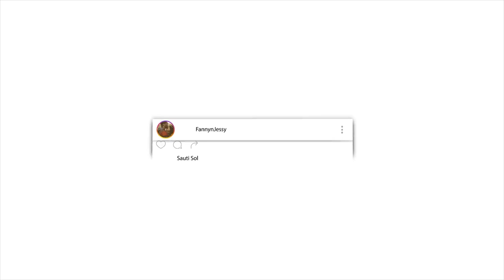PASTOR TURNS MAN INTO A DOG Reaction Video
📖 REACTION DEFINITION:

. re·ac·tion
rēˈakSH(ə)n/
noun

Fanny&jessy
Haspolat-lefkosa,via mersin 10,Turkey (cyprus international university)
mersin, turkey,99010